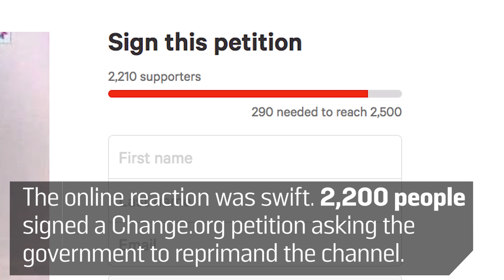TV Channel Shows Abuse Victims How To Hide Bruises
Channel 2M, a Moroccan state channel, later apologized for its “error of judgement.”